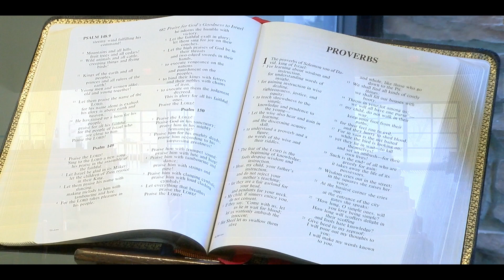CCOV Service of Worship, January 7, 2024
Happy New Year!  Today is the first Sunday of Epiphany, and Pastor Sandi’s sermon title is "The Wisemen and Civil Disobedience."  Matthew 2:1-12 tells the story of the wisemen who visited Jesus, but they were first summoned by King Herod who wanted to know where the child was.  But the wisemen had a dream about not returning to Herod with this information, and we are told that they left for their own country "by another road."  Being disobedient to the king was punishable by death, especially one as paranoid as Herod was about losing his power.  Today Christians like us still are called to make difficult and risky decisions in the arena of politics and religion in response to unjust directives.  Pastor Sandi Anthony is preaching and Dr. Richard A. Wing is our liturgist today.

Please consider donating to the Congregational Church of the Valley, UCC Your dollars support our ministries of preaching, music, and compassionate outreach to our greater community.

Musical Selections:
JANÁČEK
A Blown-Away Leaf (from On an Overgrown Path)
DEBUSSY